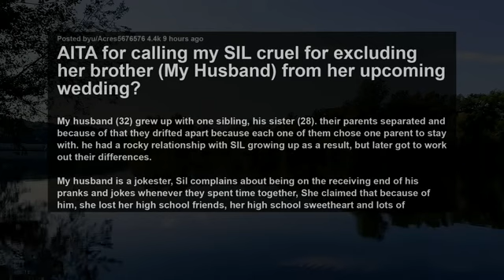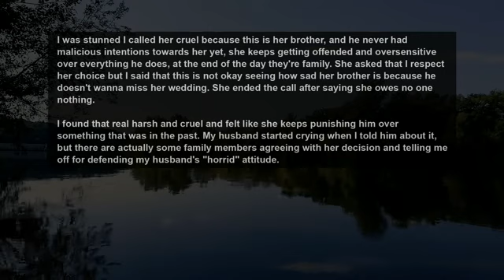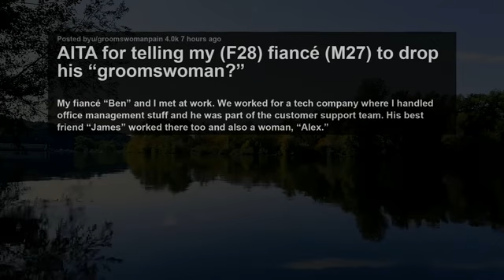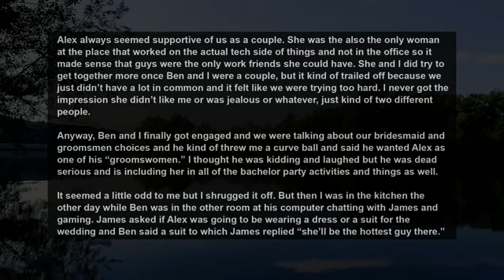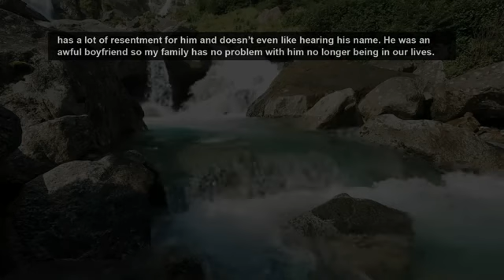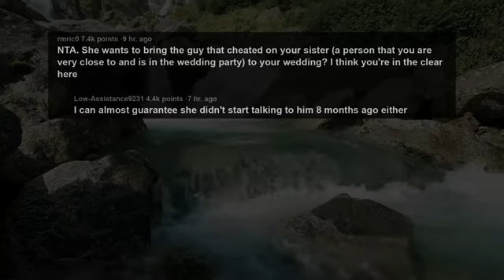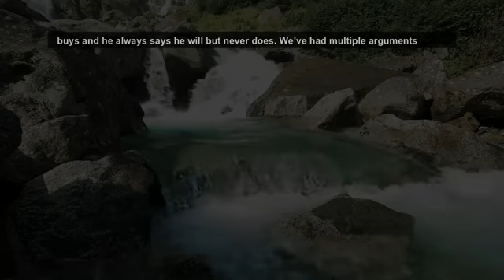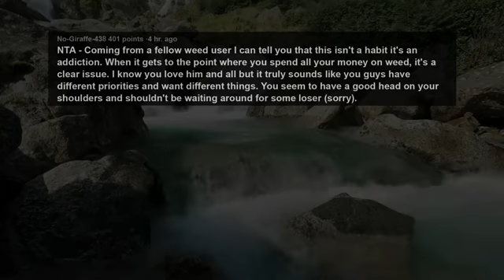Disinvited Brother From My Wedding For His Cruel Pranks, Now SIL Is Mad I Made Her Husband Cry~ AITA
Story 1:
AITA for calling my SIL cruel for excluding her brother (My Husband) from her upcoming wedding?
Story 2:
AITA for telling my (F28) fiancé (M27) to drop his “groomswoman?”
Story 3:
AITA for telling my friend her boyfriend is not allowed at my wedding
Story 4:
AITA/ I refused my fiancé money for his habit